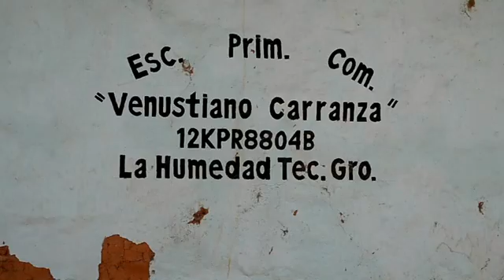Alcalde realiza intensa gira de trabajo por comunidades de la sierra de Tecpan